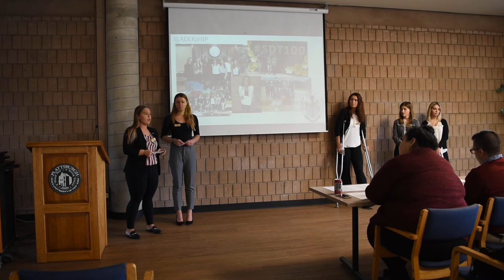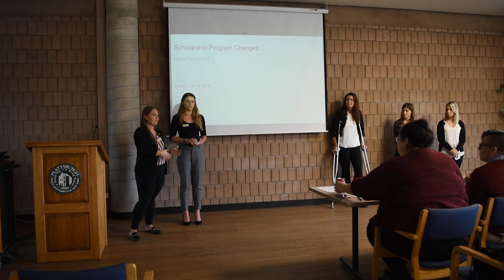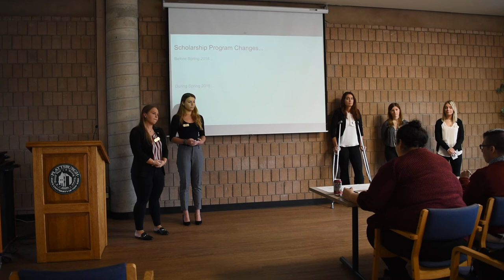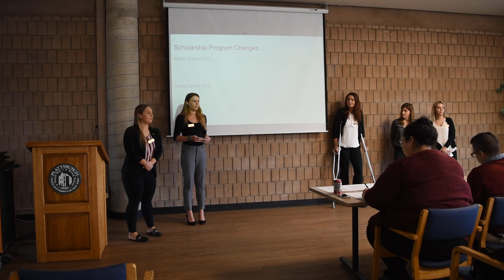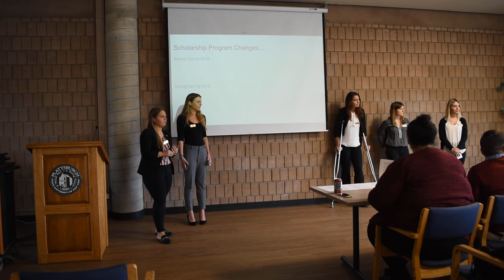Sigma Delta Tau Chapter of Excellence Showcase 2018